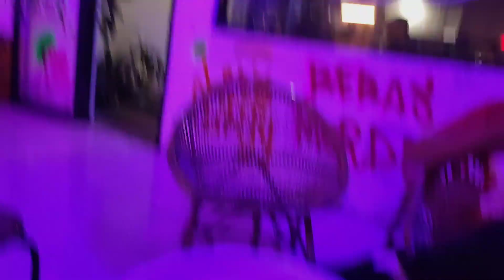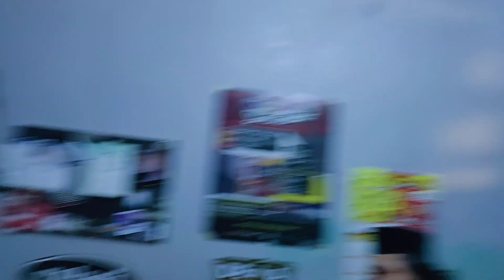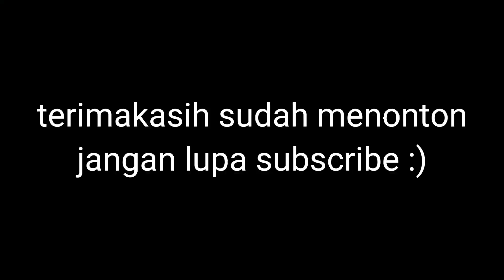MALAM MINGGUAN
cerita ke 13

selamat menonton, semoga menghibur :)

vlogger
vlog artinya
vlogger adalah
vlog ria ricis
vlogger go viral mod apk
vloger
vlogger artinya
vlognow
vlog natasha wilona
vlog pedesaan
vlog pertama ria ricis
vlog rans entertainment terbaru
vlog youtube
vlog bahasa inggris
vlog atta halilintar
vlog adalah singkatan dari
vlog ali
vlog adalah konten blog yang berisi
vlog atta aurel terbaru
vlog atta halilintar terbaru 2020
vlog artinya adalah
a vlogger
a vlog meaning
a vlog name
a vlogger go viral
a vlogging channel
a vlogging meaning
vlog baim wong
vlog bahasa indonesia
vlog band
vlog bts
vlog boy william
vlog bapau terbaru 2021
b vlogs
grace b vlogs
adam b vlogger
cardi b vlogs
vlogmakelaars b.v. schieweg rotterdam
matty b vlogs
nikki b vlogs
tina b vlogs
vlog camera
vlog cafe
vlog competition
vlog citra kirana
vlog cinematic
vlog cinta tanah air
vlog cinta laura
vlog camera apk
v vlog
v vlogs
vlog app
c vlogs merch
v vlog eng sub
logo v
blogger
vlog deddy corbuzier terbaru
vlog dinar candy
vlog denny caknan
vlog denny sumargo
vlog dian bara
vlog daily activity
vlog dalam bahasa inggris
vlog dedi mulyadi
di vlog
plan d vlogger
didong di vlog
vlog d'aout lena situation
vlog d'aout
vlog d'aout lena
vlog d'aout lena situation 2021
vlog d'alex
vlog ehsan
vlog edukasi
vlog elf mod apk
vlog elf
vlog edlnlaura
vlog evan marvino terbaru
vlog elisa orcarus
vlog elf video editor mod apk
e vloge zpiz
e vloga za izredno denarno pomoč
e vloga
e vloga za uveljavljanje pravic iz javnih sredstev
e vloga za vzdrževane družinske člane
e vloga za otroški dodatek
e-vloga za osebno izkaznico
e vloga za socialno pomoč
vlog fuji
vlog farida nurhan
vlog fadil jaidi
vlog facebook
vlog forex
vlog fuji dan thariq
vlog fahmi nur muhammad
vlog food
vlog game
vlog gaga muhammad
vlog gilang dirga
vlog gita dan daffa terbaru
vlog gisella anastasia
vlog gaga dan laura
vlog gus azmi
vlog gaga muhammad dan laura
bloggi g
flow g vlog
(g)i-dle vlog in new york
vlogging camera
logitech g pro wireless
vlogging
vlogging kit
g singh vlogs
vlog hari guru
vlog horor
vlog hari ibu
vlog harris vriza
vlog happy asmara dan denny caknan
vlog hari pahlawan
vlog hantu
vlog hidup sehat
hp vlog
hp vlog murah
hp vlog terbaik
hp vlogger
hp vlog terbaik 2021
hp vlog 3 jutaan
hp vlog murah 2020
hp vlog terbaik 2020
vlog itu apa
vlog indonesia
vlog isayang 123 terbaru
vlog inong sam
vlog irfan hakim
vlog inggris
vlog indra sasak terbaru
vlog ivan gunawan
i vlog tv
media blog
i'm vlogging here
i vlogged the honeymoon
i vlogged our honeymoon
i vlog di barbie
i vlogged my colonoscopy
i vlog del maui
vlog japan
vlog jalan jalan
vlog jessica iskandar
vlog jerome polin
vlog jokowi
vlog jedar
vlog jerome
vlog jelajah italia
j vlogs
j vloggers
j vloggers reddit
j vlogs productions
j vlogs youtube
j bloggers guru gossip
vlog king happy family
vlog kevin sanjaya
vlog keseharian susi l formosa 79
vlog korea
vlog kegiatan sehari hari
vlog keluarga
vlog kuliner
vlog kamera
kblogin
kvlogin page
kvlogin page ubi
jvloggers lolcow
kvlogin unionbankofindia
k vlogs
tim k vlogger
winnie k vlogs
vlog leslar
vlog luna maya
vlog laura
vlog lucu
vlog lesti
vlog leslar terbaru
vlog liburan
vlog leslar entertainment
ln vlog
ln vlogs cake
ln vlog new
ln vlogs gobi manchurian
ln vlogs pizza
ln vlog chicken curry
ln vlog chilli chicken
ln vlog plum cake
vlog makanan
vlog maharani kemala
vlog motor
vlog mi design
vlog mama rieta
vlog maharani kemala terbaru
vlog masak
vlog meaning
m vlogs
m vlogs youtube
m.vloggest
vlognow.me
vlog m hidayat
m hidayat vlogger
vloga m-dč
vlog natasha wilona dan kevin sanjaya
vlog nikita mirzani
vlog natasha wilona dan kevin sanjaya dihapus
vlog nonton bersama dokter trisna
vlog nagita slavina
n vlogger
vlog dan blog
l n vlog
trip n vlog
nge vlog
shadiyas tips and vlogs
vlog n chill
vlog ni vice ganda
vlog oki setiana dewi
vlog oki setiana dewi terbaru
vlog orang indonesia di luar negeri
vlog orang indonesia di korea
vlog opening
vlog opening maker
vlog orang indonesia menikah dengan bule
vlog ochi rosdiana
mo vlogs
o vlogger
o vlog cuja transcrição
o vloggeriță din chișinău sa aruncat de la etajul 14
o bloggerita sa sinucis
o vlogherita
o bloggerita din chisinau
vlog o que é
vlog pertama
vlog pertama atta halilintar
vlog pertama fuji
vlog perjalanan
vlog pratiwi noviyanthi
vlog pribadi
vlog qiss you tv
vlog qorygore aokigahara
vlog q&a questions
vlog questions
vlog que es
vlog quotes
quotes about vlog
q vlox
q-vlox harga
vlog q and a questions
q&a for vloggers
vlog q es
vlogmas q and a questions
vlogger q es
vlog q significa
vlog rizky billar
vlog ria ricis 2021
vlog rizky billar terbaru
vlok ring
vlog rans
vlog ricis hari ini
vlog adalah